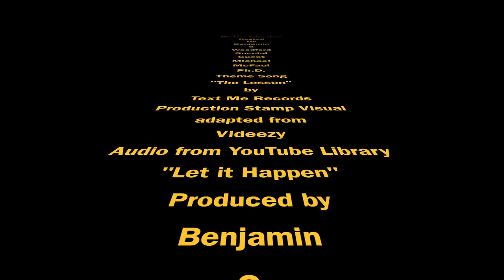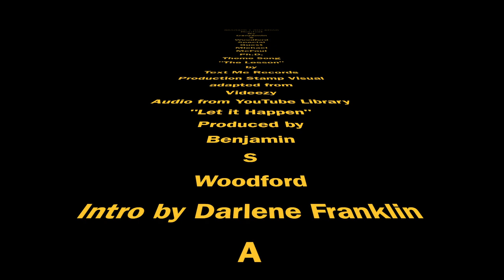Professor and Russian Ambassador has real talk about family, russia, learning, and his new book.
Michael McFaul is the special guest on Modern Education. He shares insights and stories, talks about his new book, and begins a dialogue to be continued off the air.
The book: “From Cold War to Hot Peace: An American Ambassador in Putin’s Russia”